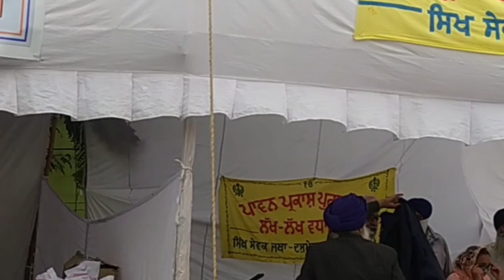Prakash Parv Mela